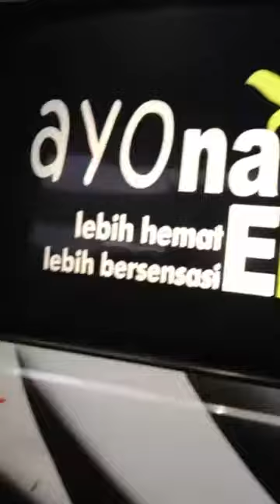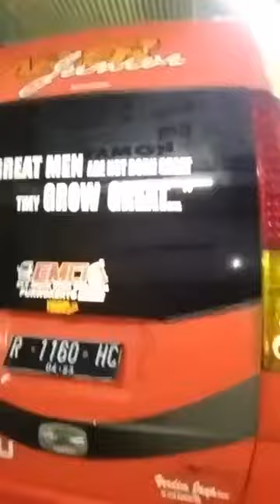AC isuzu ELF Long berembun diterik matahari sedingin salju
saksikan sampai ditest dengan mesin idle.